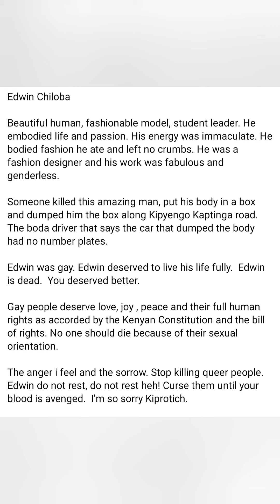SAD AS EDWIN CHILOBA FOUND DEAD N DUMPED IN A METALLIC BOX😪😪 JUSTICEFORCHILOBA #2023